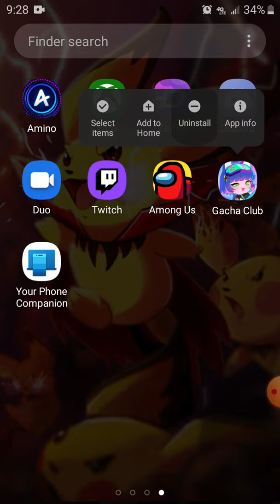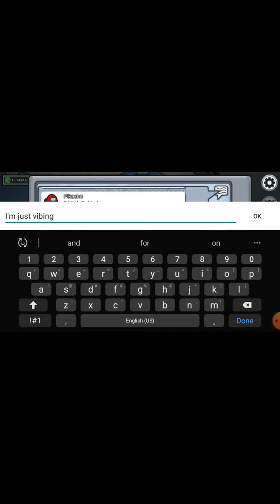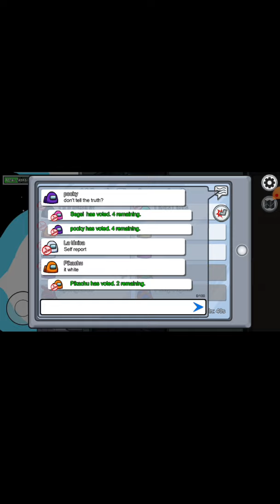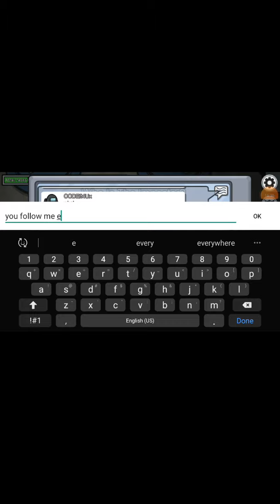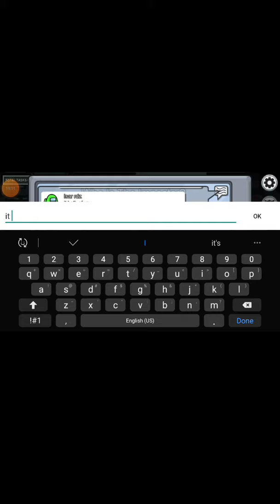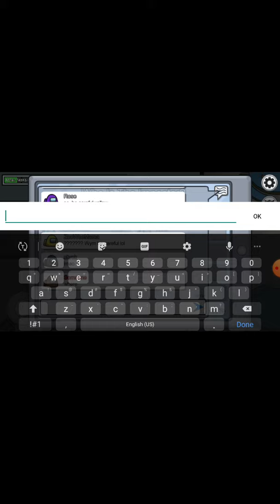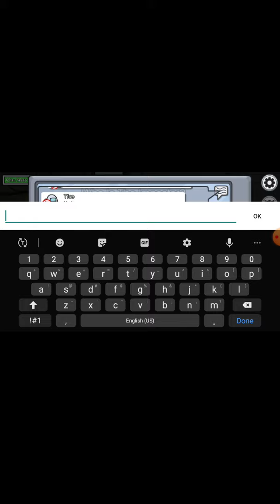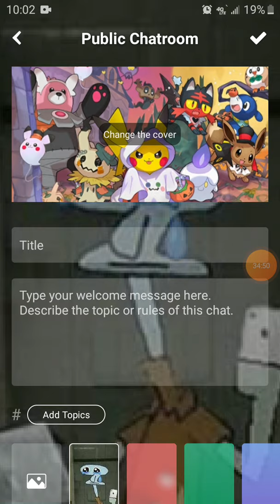Among us (CHANNEL UPDATE)